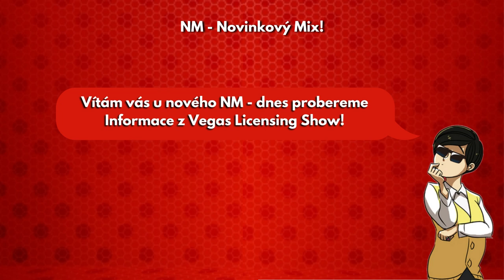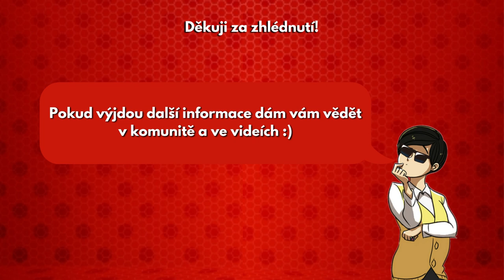3 Nové Speciály | Uvedení 6 Série či plán 2 let do předu!